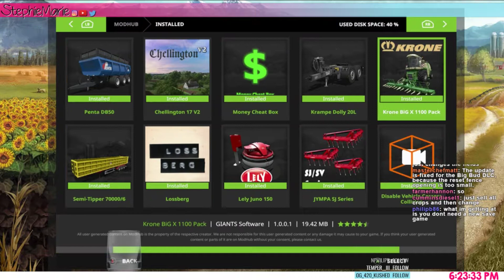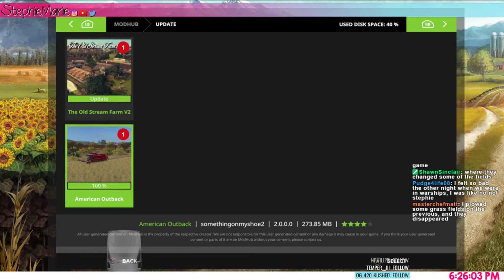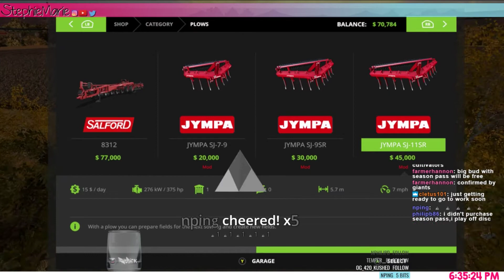AMERICAN OUTBACK || XBOX ONE || Twitch Stream || April 25, 2017 - P. 1